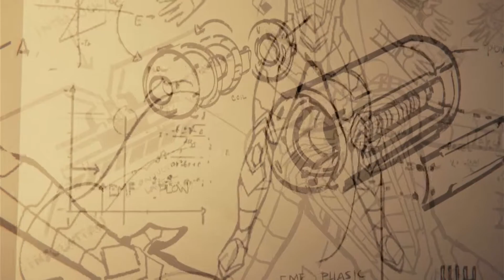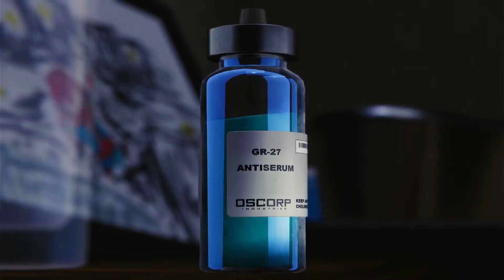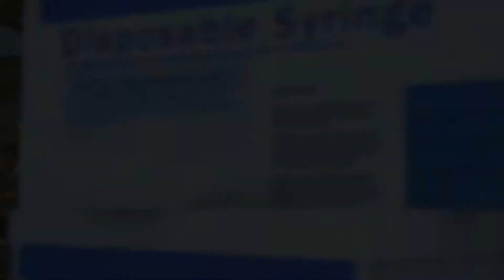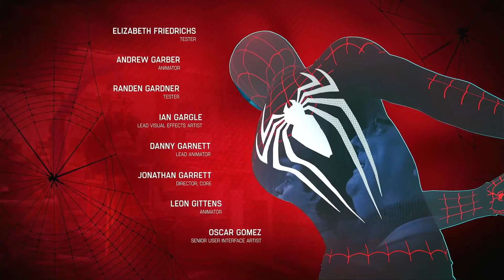Doctor Octopus Boss Fight! - Episode 22 | Man vs Video Games Plays Marvels Spider-Man | Ending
In Part 22; In the final episode of this series Spiderman takes on Doc Ock to end his madness. We developed a suit to help combat his attacks.

Thank you, guys and gals, for all your continual support. I Love You All
Leave a comment; your feedback will help me get better at my job!